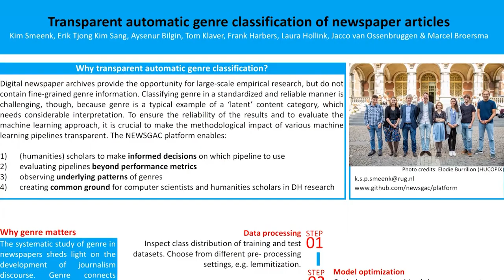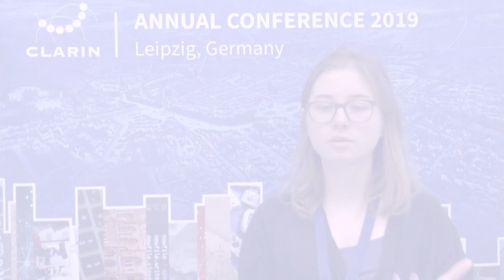Kim Smeenk - Interview at CLARIN2019 in Leipzig